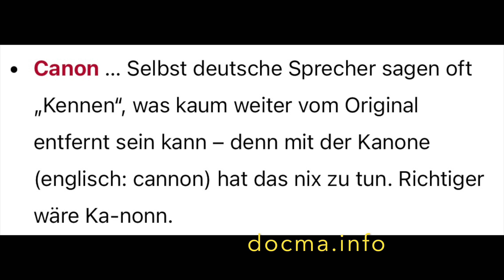Die Canon R3 als Kamera für die Landschaftsfotografie I Ein erster Eindruck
Die Canon R3 wird beschrieben als Sport-, Action- u. Wildlifecamera. Sie ist das spiegellose Topmodell und damit die einzige spiegellose Profikamera von Canon. Das zeigt sich zB an der besseren Abdichtung im Vergleich zur R5 und dass sie keine Vollautomatik besitzt.

arminarno war unterwegs beim steirischen Großen Scheibelsee und testete die Kamera. Es handelt sich um keinen Review, sondern um einen ersten Eindruck.

Im Mittelpunkt stehen aber die Landschaftsfotos und nicht die Kamera.

Wenn ihr meine Arbeit unterstützen wollt , besteht die Möglichkeit dies durch einen Kauf über meine Amazon Links zu tun. Ihr könnt hier nicht nur die angegebenen Produkte kaufen , sondern alles was Amazon zu bieten hat . Ihr müsst nur über einen meiner Links einsteigen. Ich erhalte dann eine kleine Provision. Auf den Preis des Produktes hat das keinen Einfluß!

Für Video:
Sony ZVE10

Canon RF70-200. f4

Günstige Festbrennweiten:

Canon RF 50, f1,8

Canon RF 35, f1,8

Meine Stative:

Leofoto RF324c

Rollei Rock Solid Beta Mark II

Meine Funkstrecke

Filterhalter:

NiSi V6 Filterhalter-Kit mit Landscape CPL | 100mm System

Haida Rechteckfilter:

Haida NanoPro Serie 100 MC Soft Graduated ND 0.9 Verlaufsfilter Optical Glass 3 Stops

Haida Optical Neutral Graufilter 100 mm x 100 mm (ND 1.8) 64x

Haida NanoPro MC ND 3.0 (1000x) - 100 mm x 100 mm